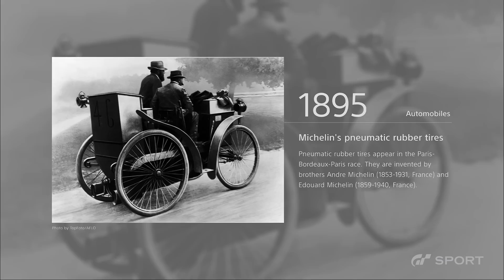Gran Turismo Sport - PlayStation Experience 2016: Livecast Coverage | PS4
PlayStation.Blog interviews Kazunori Yamauchi | Polyphony Digital Inc  at Playstation Experience.